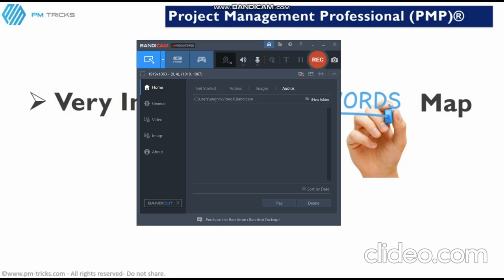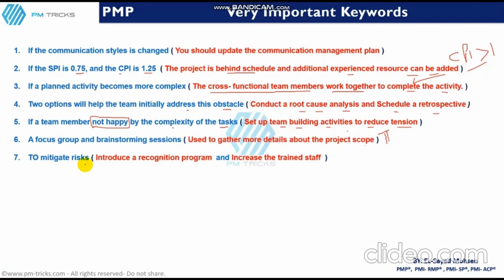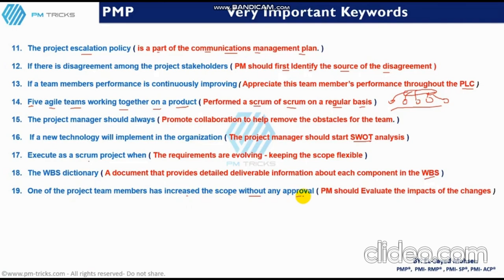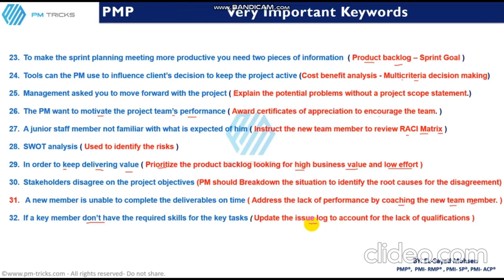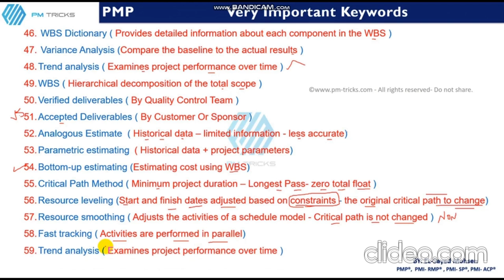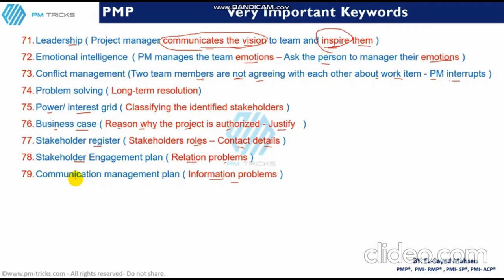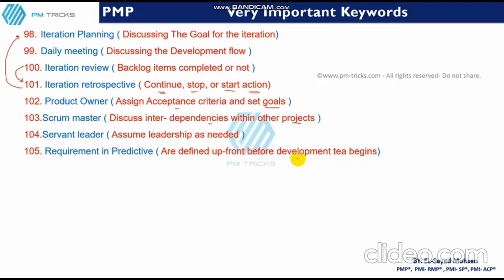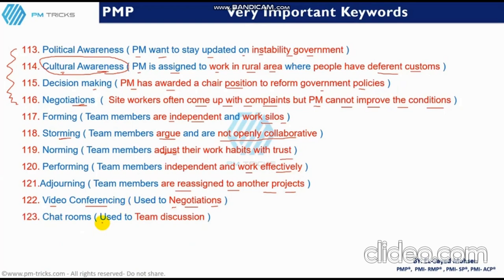PMP Full Arabic Course in 3 hours Part 5 Keywords help to Pass final Exam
PMP Full Course in 3 hours